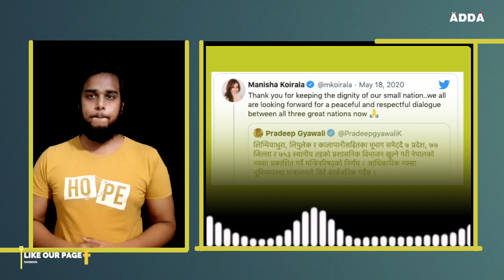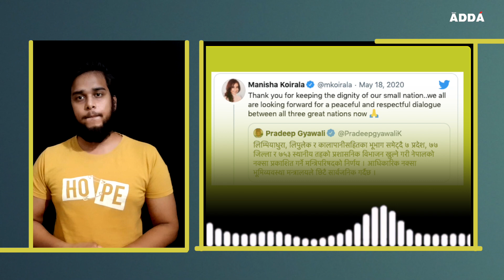मनीषा कोइराला ने जिस थाली में खाया, उसी में छेद कर दिया, गुस्से में लोग | Manisha Koirala Vivad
मनीषा कोइराला ने जिस थाली में खाया, उसी में छेद कर दिया, गुस्से में लोग | Manisha Koirala Vivad | China | Nepal